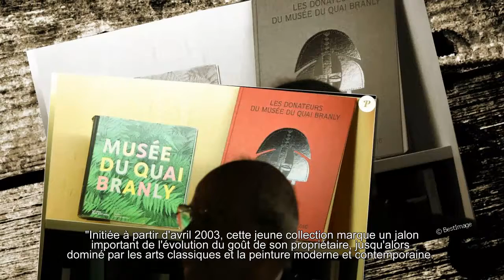Marc Ladreit de Lacharrière : Un grand donateur invité par le couple Macron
L'homme d'affaires a fait un incroyable don au musée du Quai Branly-Jacques Chirac, salué par le président de la République et la première dame.